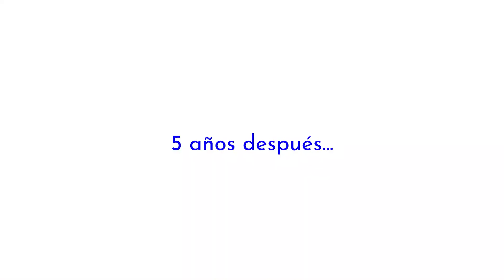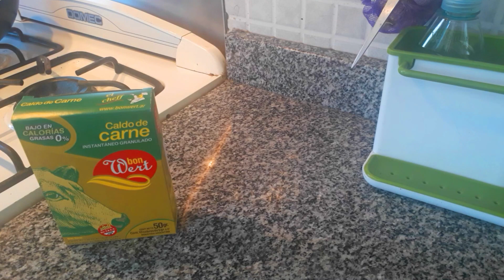Cómo Cocinar Camarones Gourmet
Receta